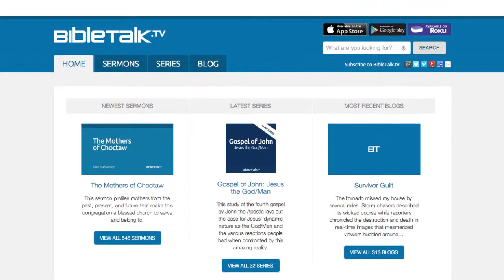Welcome to BibleTalk.tv - 2013